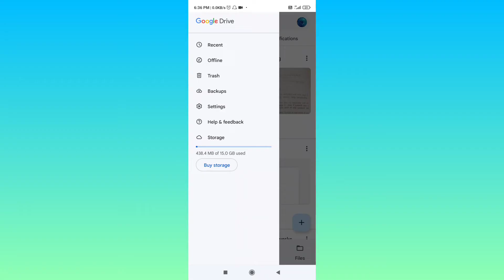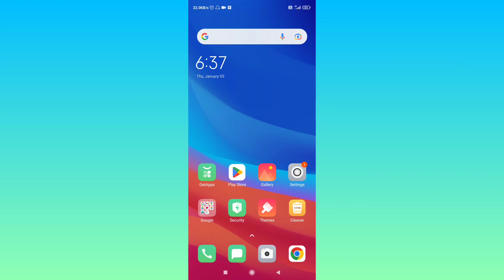Google Drive Me PDF Upload Nahi Ho Raha Hai | How To Fix Google Drive PDF Uploading Problem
topic covered

why can't i upload a pdf to google drive
my google drive is not uploading pdf